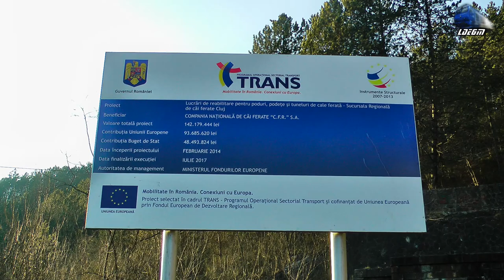Mecanici Grozavi cu/Great Engineer with GM 65-1300-6&GM 65-0950-9 in Apuseni Mountains 20 March 2016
1:IR366-1"Harghita" - Brasov/Targu Mures - Budapesta Keleti - Regina Bihorului - Jimmy 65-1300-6 RO-SNTFC
2:R3076 - Oradea - Cluj Napoca - Isabella - Jimmy 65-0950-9 RO-SNTFC

20 March 2016